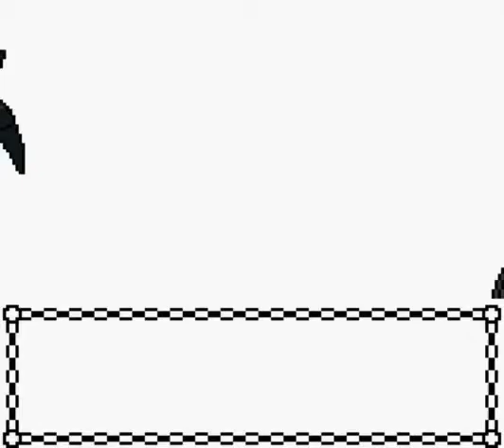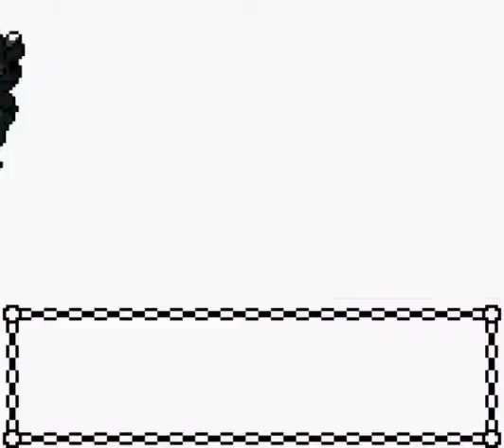Pokemon Prism Nuzlocke - Part 28 - The New Hope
After last episode's loss...
+ new region and the road to the new Pokemon League